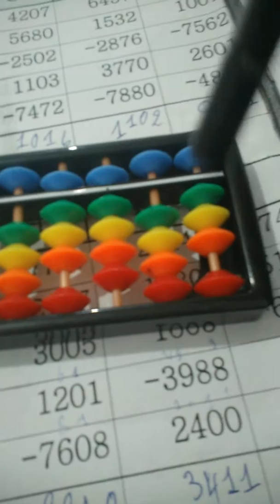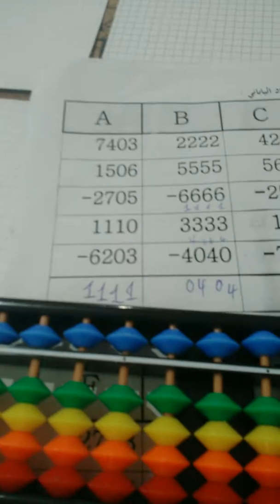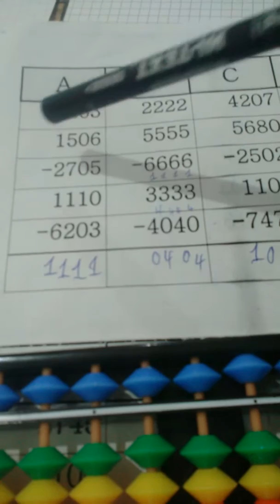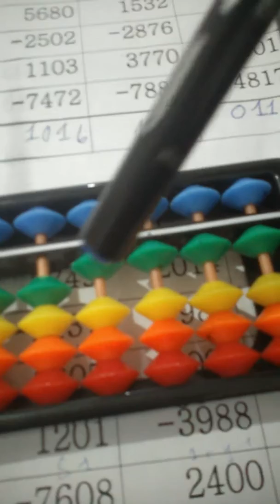Soroban عمليات جمع الاف على المعداد الصيني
كيف نقوم بجمع الاف على السوروبان